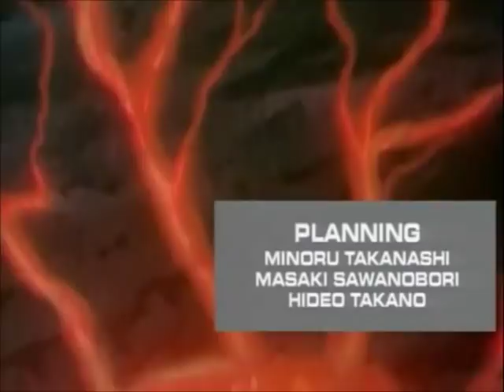Guyver: Bio-Booster Armor - Ep 3 (English)